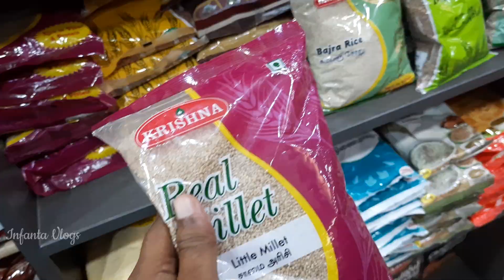பெரிய பிரிட்டிஷ்காரன் பரம்பரை இவங்க / அன்னத்துக்கு நன்றி சொல்லுங்க / சீக்கிரமா வேலைய முடிச்சுட்டேன்